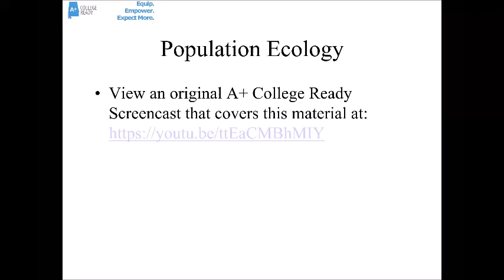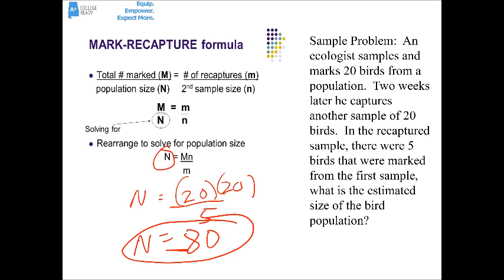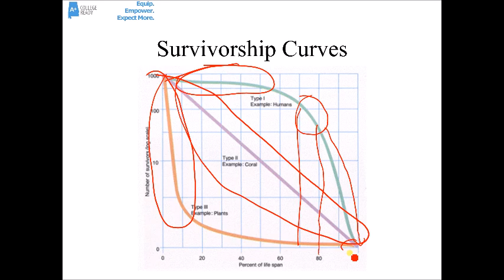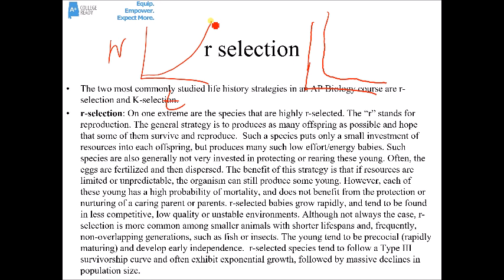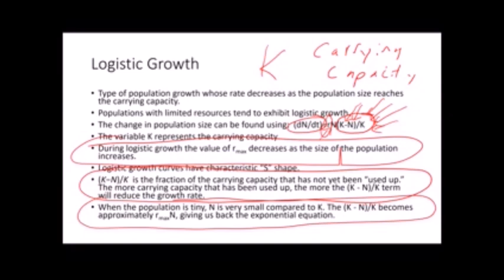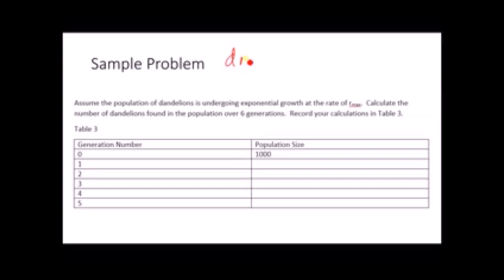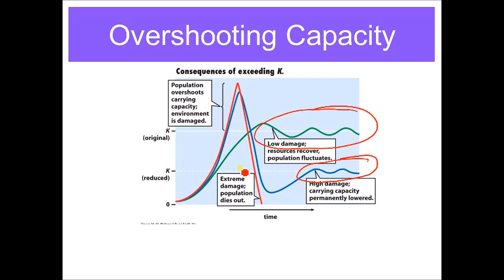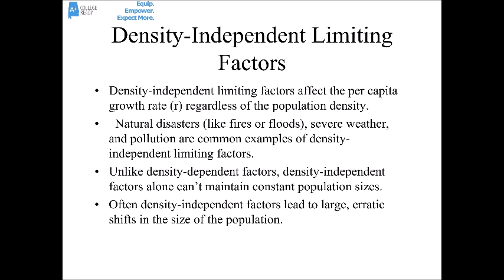AP Biology Population Ecology